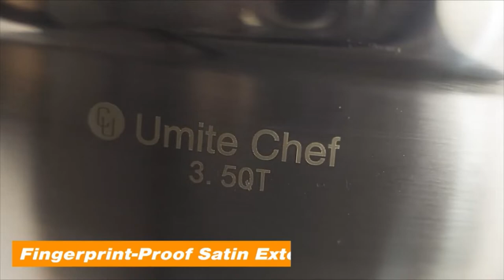Best Mixing Bowls 6 pc SS with Airtight Lids, Colorful Non-Slip Bottoms Great for Mixing & Serving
Aone Shopping Deals,Get Your Style, Find your Style
Mixing Bowls with Airtight Lids, 6 piece Stainless Steel Metal Bowls by Umite Chef, Colorful Non-Slip Bottoms Size 7, 3.5, 2.5, 2.0,1.5, 1QT, Great for Mixing & Serving

HIGH-QUALITY STAINLESS STEEL MIXING BOWLS MAKE YOUR COOKING MUCH EASIER
6 Piece bowl set is made of high-quality, heavy-weight stainless steel that ensures safety and durability. They are rust-resistant, sturdy structure and durable for daily use. Airtight lids fit each bowl size, you will never worry lid will warp or shaped
High quality, heavy gauge stainless steel
Rust and dent resistant
Polished mirror finish inside & Satin metal exterior
Deepen design, no worry about spattering
Nesting bowls for space-saving
Dishwasher & Refrigerator & Freezer safe
Non-slip silicone bottom

👍👍👍Your Subscription means a lot!!